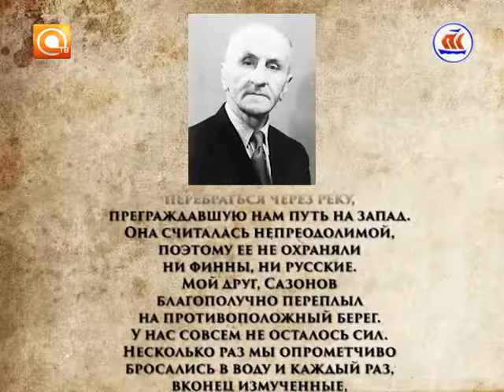Скрепы. Эфир 10.06.2016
«Мы, многонациональный народ Российской Федерации, соединённые общей судьбой на своей земле...»
Этими словами из Конституции Российской Федерации накануне Дня России начинает свою программу Роман Балашов .